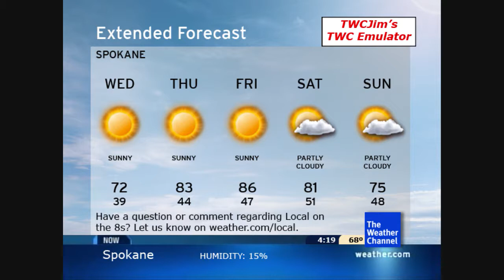TWCJim's TWC Emulator: The dust blows in Spokane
Here's an emulation I made for my former hometown of Spokane, featuring a report of blowing dust, based on today's reports from weather.com.

Features "Late Night Cafe" by Trammell Starks.